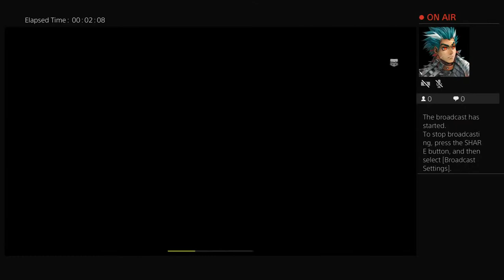Cod tournament 31121